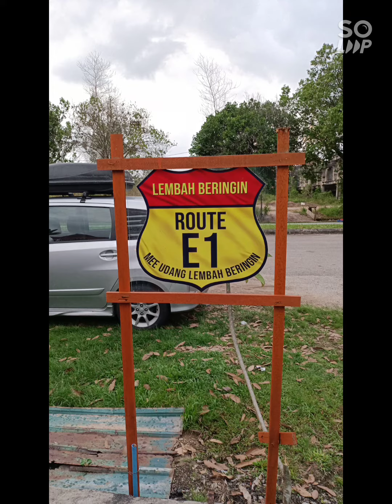Ride Mee Udang Lembah Beringin bersama Team TZR Malaysia.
Mendapat jemputan dr Apai TZR utk join ride santai pergi makan mee Udang dkt Lembah Beringin. Selamba jer sebijik TXR Jerung sesat.